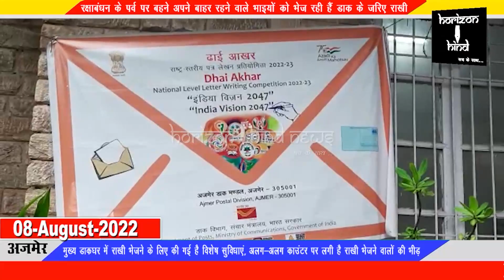रक्षाबंधन के पर्व पर बहने अपने बाहर रहने वाले भाइयों को भेज रही हैं डाक के जरिए राखी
मुख्य डाकघर में राखी भेजने के लिए की गई है विशेष सुविधाएं, अलग-अलग काउंटर पर लगी है राखी भेजने वालों की भीड़

भाई-बहन के अटूट प्रेम का पर्व रक्षाबंधन 11 अगस्त को मनाया जाएगा । इससे पूर्व अजमेर में रहने वाली बहने बाहर रहने वाले अपने भाइयों को डाक के माध्यम से राखी भेजने के लिए अजमेर के मुख्य डाकघर पहुंची। जिन्होंने बताया कि रक्षाबंधन के पर्व पर अपने भाइयों के पास नहीं जा पा रही इसलिए डाक के जरिए अपनी राखियां और अपना संदेश भेज रही हैं। मुख्य डाकघर पर रक्षाबंधन के पर्व के लिए राखी भेजने के लिफाफे, टिकट और स्पीड पोस्ट के लिए अलग-अलग काउंटर से बनाए गए हैं। जहां पर राखी भेजने वालों की लंबी-लंबी कतारें लगी हुई है लेकिन व्यवस्थाएं अच्छी होने की वजह से लोगों को किसी प्रकार की कोई तकलीफ नहीं हो रही। डाक कर्मचारी कमल किशोर शर्मा ने बताया कि रक्षाबंधन के पर्व के लिए भारतीय डाक तार विभाग द्वारा स्पेशल राखी कवर और लिफाफे तैयार किए गए जो कि वाटरप्रूफ है ऐसे में बारिश का मौसम होने के चलते डाक अपने सही गंतव्य तक सुरक्षित पहुंच सके इसे लेकर काफी अच्छी तैयारी डाक तार विभाग द्वारा की गई है। लोग भी बड़ी संख्या में आकर अपनी राखियां इन लिफाफों के माध्यम से भेज रहे हैं।